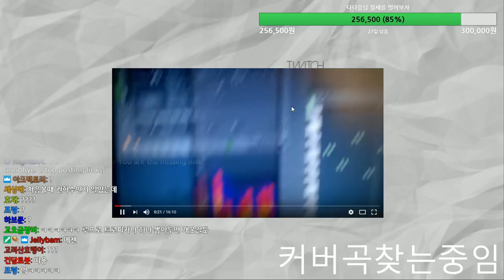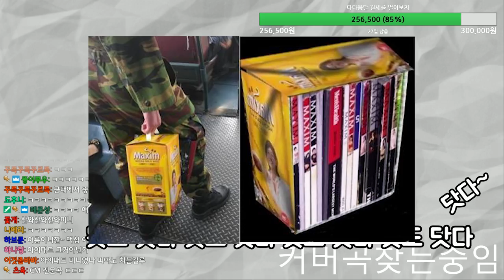[조매력] 마성의 CM송을 루프스테이션으로 커버해보았다.